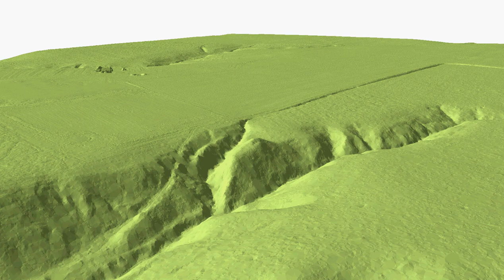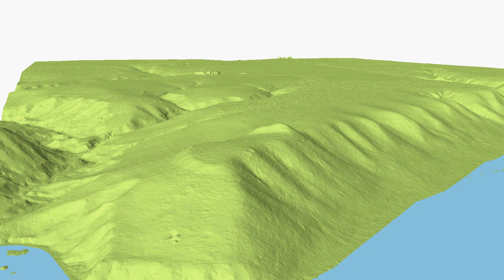Pelekonių III ir IV piliakalniai